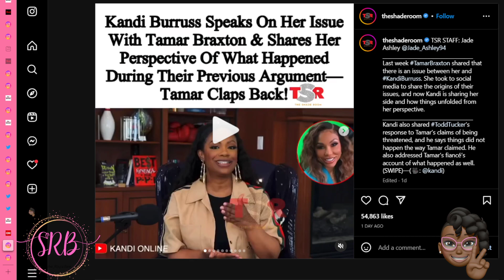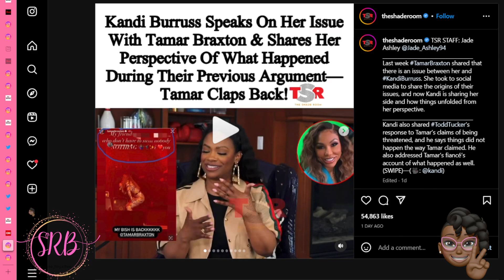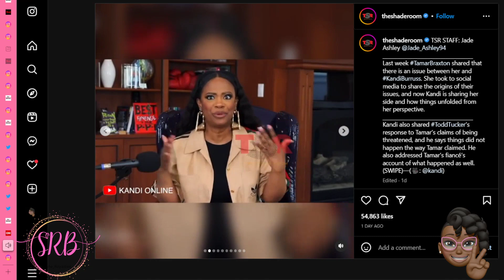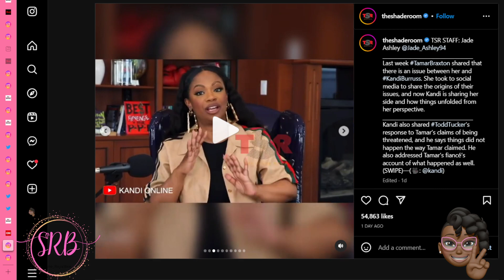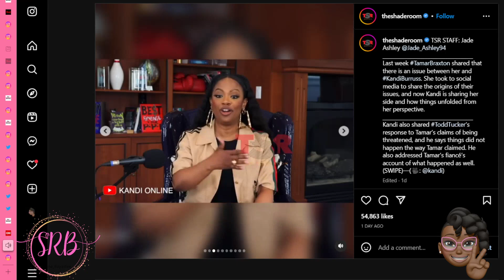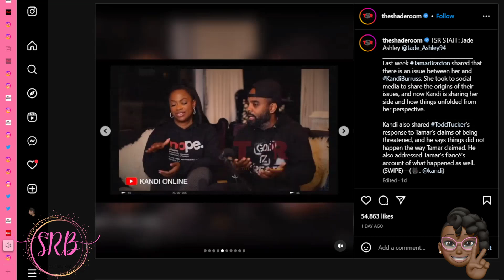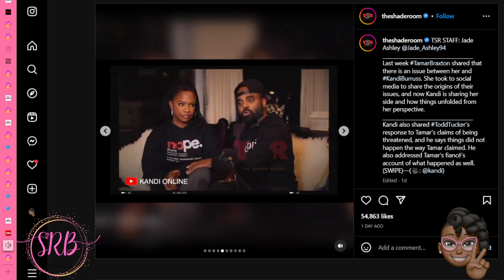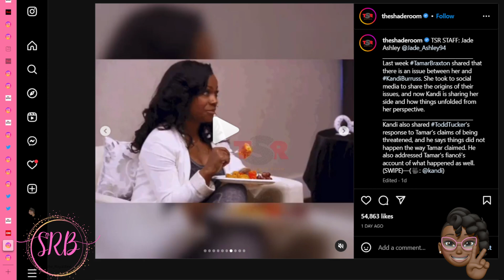KANDI BURRUSS & TODD REVEAL THE TRUTH ABOUT TAMAR BRAXTON'S ACCUSATIONS |She_RoyalBee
📍Kandi Burruss responds to Tamar Braxton's accusations in an episode of "Speak On It"

KANDI BURRUSS AND TODD TUCKER RESPOND TO TAMAR BRAXTON'S  ACCUSATIONS |She_RoyalBee